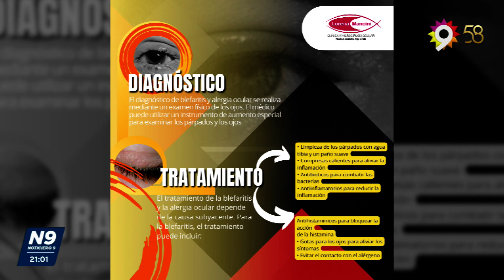ALERGIA OCULAR Y BLEFARITIS - NOTICIERO 9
DIAGNÓSTICO, TRATAMIENTO Y CÓMO PREVENIRLO
La blefaritis provoca la sensación de tener algo en el ojo. Puede notarse prurito y quemazón en los ojos, y los bordes de los párpados se enrojecen. El prurito es más frecuente cuando la blefaritis tiene una causa alérgica más que infecciosa. Los ojos lagrimean y se vuelven muy sensibles a la luz intensa.
NOTA: DRA LORENA MANCINI (MP. 3486)